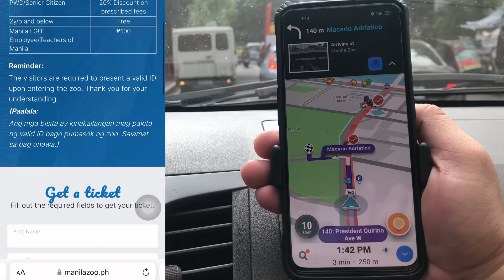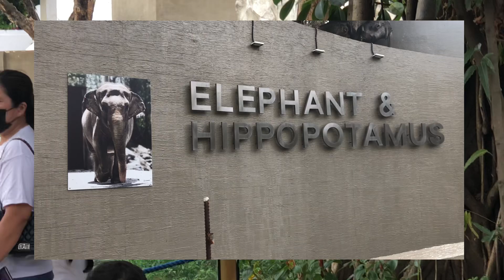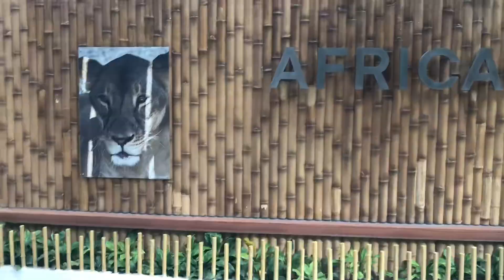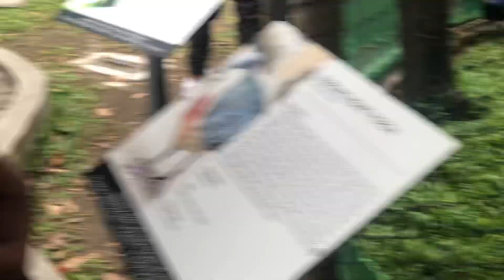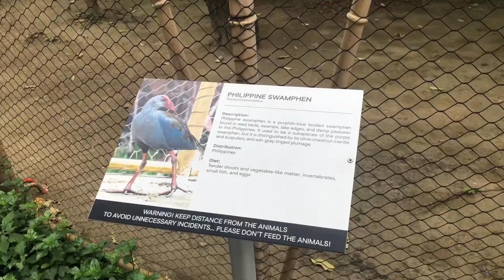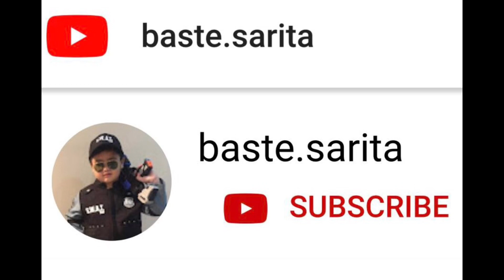Vlog #74- A birthday tour at Manila Zoo